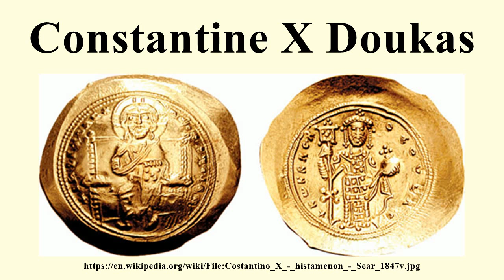Constantine X Doukas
Image-Copyright-Info
Image-Copyright-Info